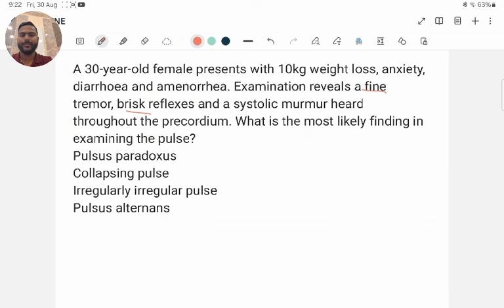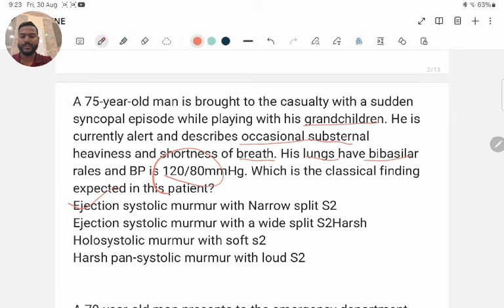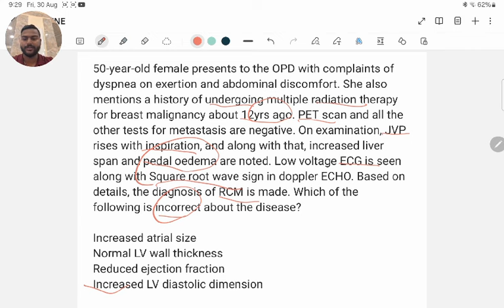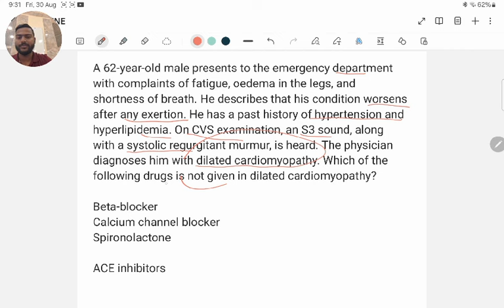30 August 2024